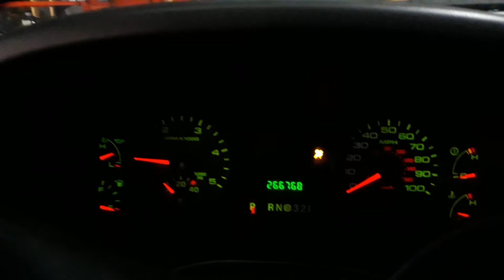2005 F250 6.0 startup